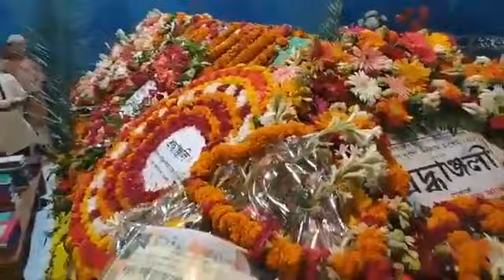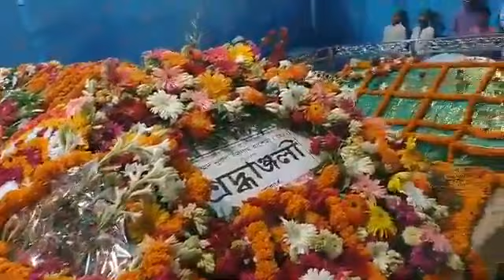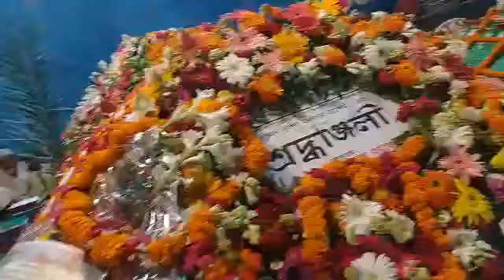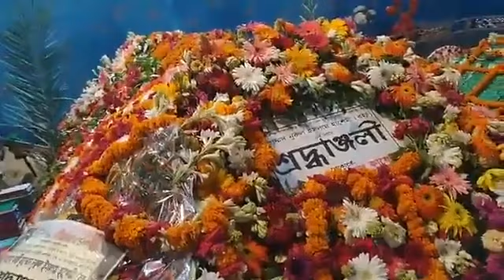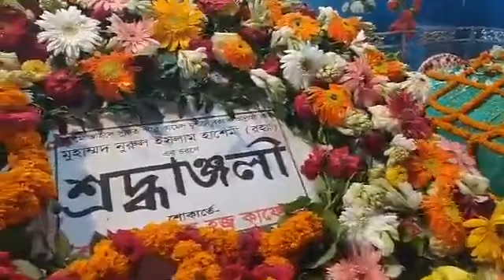ঈমামে আহলে সুন্নাত আল্লামা কাজী নুরুল ইসলাম হাশেমী (রহ:). রওজা মোবারকে মিলাদ-কিয়াম ও দোয়া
এই পবিত্র মাজার শরীফ শুয়ে আছেন, ভাষা সৈনিক ও মহান মুক্তিযুদ্ধের অন্যতম সংগঠক .উপমহাদেশের মুসলিম মিল্লাতের পরম শ্রদ্ধার পাত্র -ঈমামে আহলে সুন্নাত আল্লামা কাজী নুরুল ইসলাম হাশেমী (রহ:).